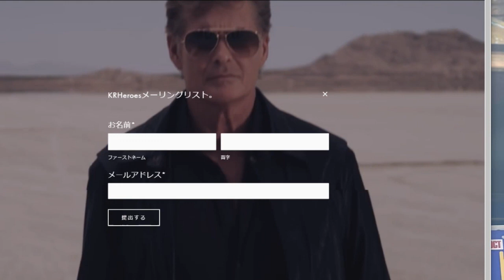【ナイトライダー】第45話：Knigt Rider Heroes/新作ナイトライダーHEROES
ナイトライダーHEROSE：プロモーションサイト登録はこちら

40歳からYOUTUBEを始めました。
４６歳で憧れのトランザム・ナイト2000仕様を購入できました。
40歳⇔23歳：年の差結婚できました！
ありがたや、ありがたや。
47都道府県視聴者様に会いに行く旅も実現。
2019年10月は初めての息子をわが人生に向かえます。

2018年版/速稼塾にご参加のみなさまへお知らせ。